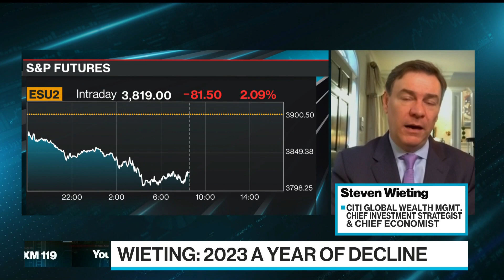Profits Are Threatened, Citi's Wieting Warns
Citi Global Wealth Management Chief Investment Strategist Steven Wieting sees 2023 as a "year of decline" for corporate profits. He speaks during an interview on "Bloomberg Surveillance."